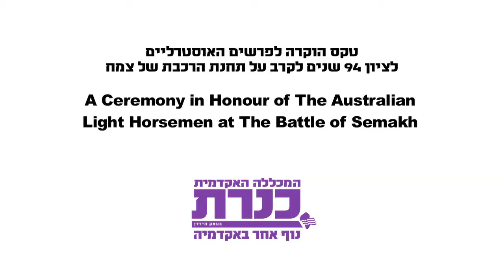Ceremony of The Australian Light Horsemen in The Kinneret College On The Sea of Galilee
A Ceremony in Honour of The Australian Light Horsemen at The Battle of Semakh. Marking the 94th Anniversary of the battle of Semakh on 25 September 1918 and its capture by Regiments of The Australian Light Horse.